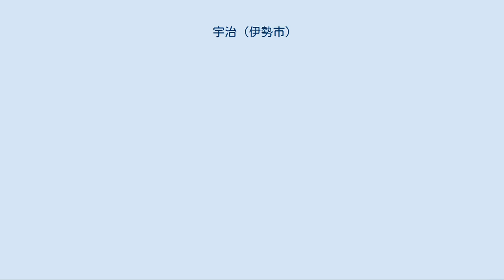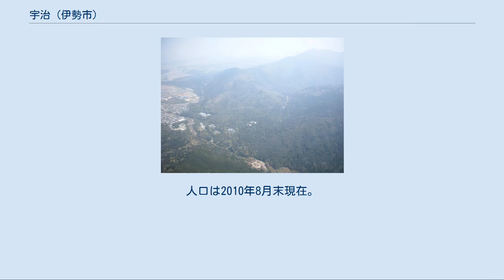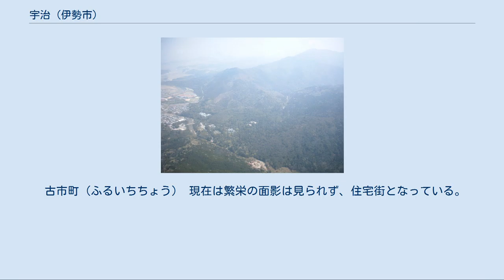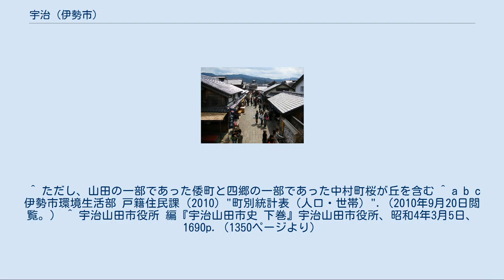宇治 (伊勢市)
現在の宇治 宇治（うじ）は三重県伊勢市の地名である。
伊勢神宮内宮の鳥居前町として発達してきた地域であり、三重県最大の観光都市伊勢を支えている。
 伊勢市街地の南東、五十鈴川の両岸に位置する平地と、内宮と外宮の中間にある古市丘陵からなり、伊勢志摩を代表する観光地を形成している。
狭義には五十鈴川の両岸の平地に広がる内宮の門前町のみを宇治（または進修）と称し、古市丘陵は古市として別個に扱う。
 『伊勢市史』によると「宇治」の範囲は以下の地区である。
 内宮の森 『日本書紀』によると垂仁天皇26年（紀元前4年）に倭姫命が宇治に巡行した際、天照大神が「この地に留まりたい」としたため磯宮として創設されたのが皇大神宮の始まりとされる。
また考古学的には水流の緩やかな五十鈴川のほとりであったことから、弥生時代頃から人々が定住し始めたと見られている。
また古墳時代のものと思われる道具が数多く出土している。
 645年の大化の改新以降に磯宮は皇大神宮に改称され、皇室の祖先神として位置付けられるようになった。
それ以降、荒木田氏が代々内宮の禰宜を世襲することとなった。
 中世に入ると朝廷からの資金が滞るようになったことから、荘園開発に力を入れるようになる。
また伊勢国司の北畠氏を味方に付けることに成功し、御師の活躍もあり、外宮を擁する山田よりも優位に立つことができた。
 南北朝時代には国司の北畠氏が南朝方についたことから、宇治も南朝の支配下に置かれた。
室町時代には度会家行が伊勢神道を興し、外宮の方が内宮よりも格が上であると主張を始める。
これ以降、宇治と山田の地位が逆転するようになっていった。
 この背景には地理的特性も影響している。
山田側はこの地理的優位性を利用して、宇治へと繋がる道を封鎖するなどして参宮客が宇治に流れるのを阻止するという強硬策に打って出た。
これに対し、宇治は山田の町や神宮に火を放つなどして応戦、以降激しい対立関係となる。
 山田との対立の中で宇治六郷と総称される惣が形成されるようになり、それらを統括する宇治会合年寄（うじかいごうとしより）も組織された。
これは明治維新以後の近代国家成立までの間、宇治の自治組織として機能された。
 江戸時代にはお蔭参りの流行により大いに賑わった。
そのような中で外宮と内宮の中間に位置する間の山（古市丘陵）に精進落としの町古市が成立するようになり、宇治に属することとなった。
（なお、古市に関してはこちらを参照。）そうした中、山田奉行所が慶長8年（1603年）に設置され、その管理下に置かれた。
 明治時代になると伊勢神宮が国家神道の頂点とされ、皇祖神を祀る内宮を擁する宇治は国威発揚の場となった。
1889年（明治22年）には長い間対立してきた山田とともに宇治山田町（うじやまだちょう）になり、1906年（明治39年）に市制を施行した。
市役所等の政治の権限は山田に移り、明治以降は伊勢の文化の中心地として成長していった。
 この時代には山田との連絡が強化され、国道1号（現在は国道23号及び御幸道路）や神都線（路面電車）が整備された。
一方、江戸時代まで参詣道の花形であった古市街道は主要道から外され、古市の町は衰退した。
 1946年（昭和21年）11月20日、戦後初の国立公園である伊勢志摩国立公園が誕生し、宇治も指定される。
以降、国家神道から離れた観光地として賑わうこととなる。
 山田が衰退していく中で宇治は観光地としての活路を見出だし、「日本の心の故郷」はなお健在である。
赤福の子会社である有限会社伊勢福が運営する内宮のおかげ横丁は江戸時代のお伊勢さんを再現したテーマパークのような存在であり、隣接するおはらい町と共に人気観光地となっている。
赤福は観光のみならず、伊勢全体の政治・経済・文化を通して影響力を持っており（赤福先代社長で元会長の濱田益嗣（ますたね）は伊勢商工会議所会頭を兼ねていた（会長は2007年10月31日付、会頭は同じく10月18日付で辞職）。
また伝統企業の国際組織であるエノキアン協会会員企業でもある）、山田の側からは栄える宇治の象徴としてみられることもある。
 また平成不況以後、三重県内の公示地価は下落し続けているものが、宇治だけは横ばいを続けている。
 山田とは異なり現在でも「宇治〜町」という地名が残っていることもあり、「宇治」という呼称は使用されている。
ただし、広義の宇治である古市丘陵を宇治と呼ぶことはほとんどない。
 伊勢市役所では、狭義の宇治を進修（しんしゅう）地...